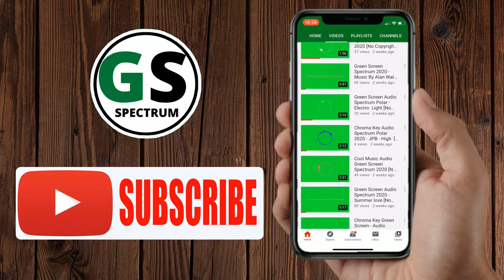Best Green Screen Audio Spectrum 2020 [No Copyright Music]